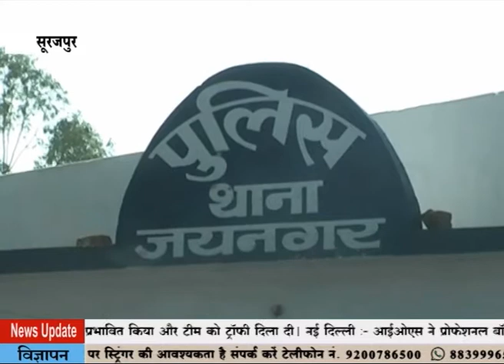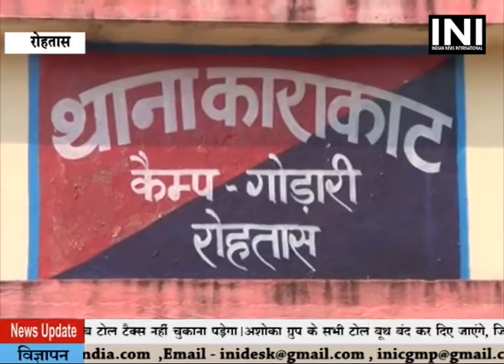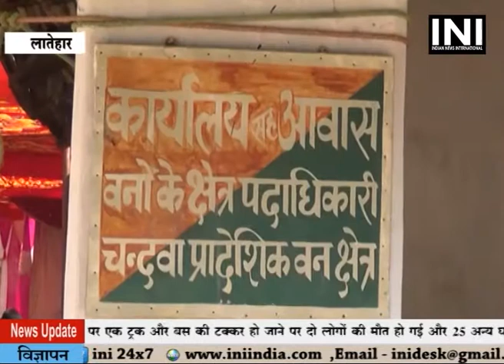INI News 18 02 2017